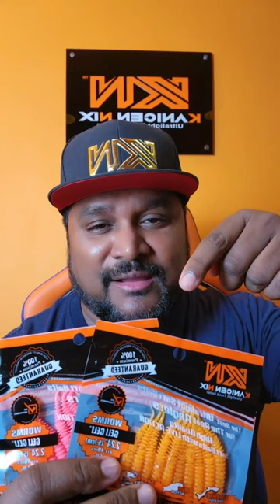TIPS PANCING: 3 CARA MUDAH STRIKE IKAN PEACOCK BASS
3 cara mudah untuk strike ikan PB?

Sebagai pemancing yang baru adakah korang mengalami kesukaran untuk strike ikan PB? Tahu tak apa masalah utamanya?

Tonton video untuk huraian lebih lengkap :)

No 1: Penggunaan umpan yang salah
No 2: Tidak faham diet & habitat ikan
No 3: Guna umpan Geli Geli